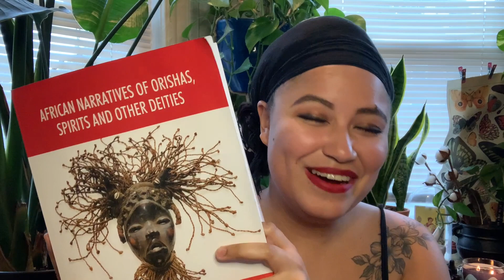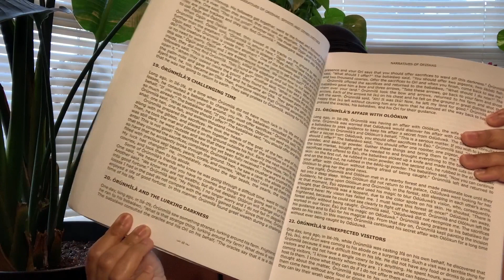Òrúnmìlà & the Lurking Darkness | Orisha Story Time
African Narratives of Orishas, Spirits and Other Deities